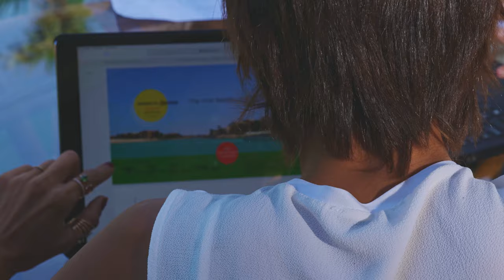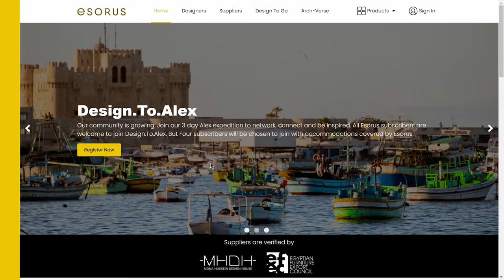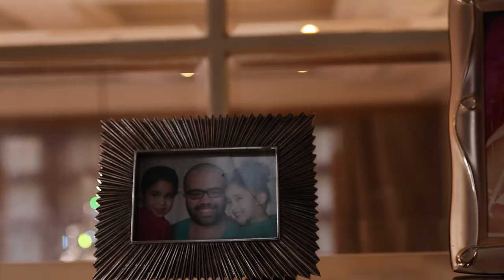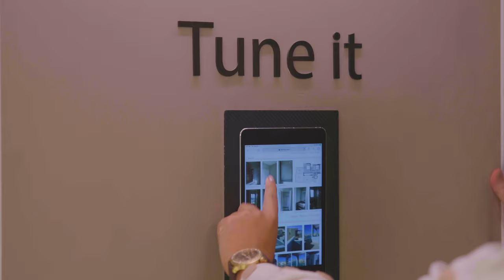Design.To.Gouna Episode 2: Preparation